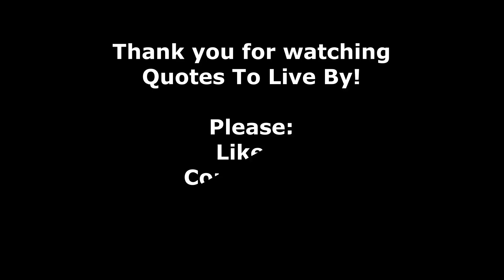Taken Up into Heaven - Mark 16:19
Mark 16:19

Praise be to Christ Jesus, now and forever. He has risen from the dead and ascended into Heaven. Amen. Alleluia!